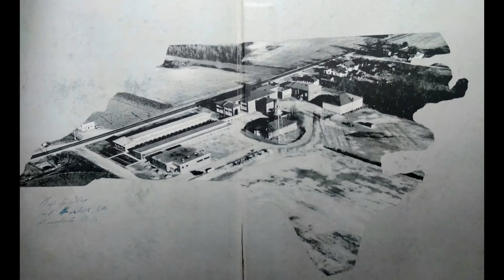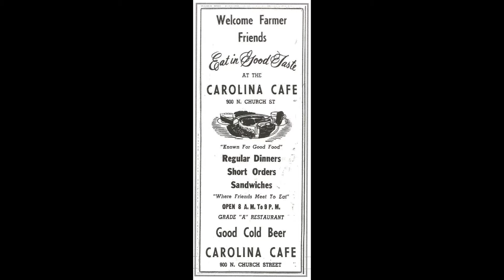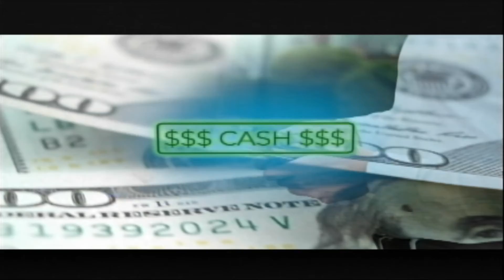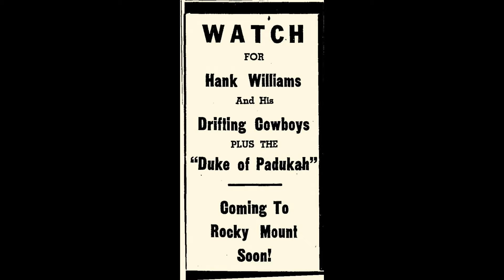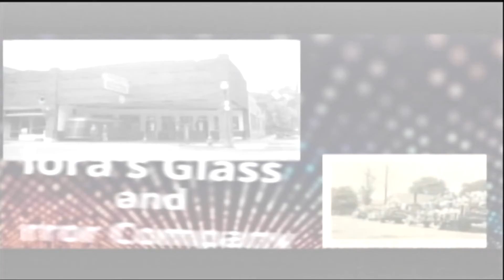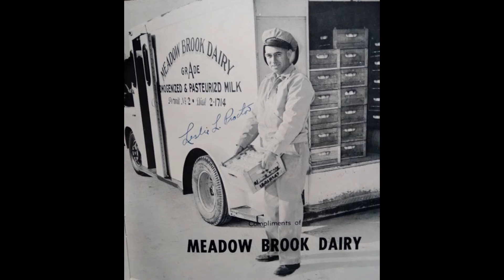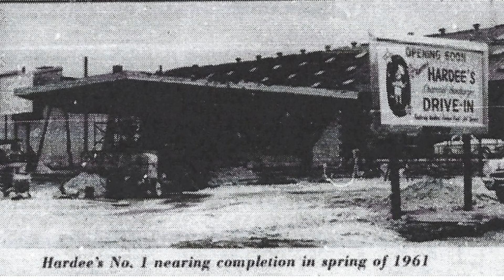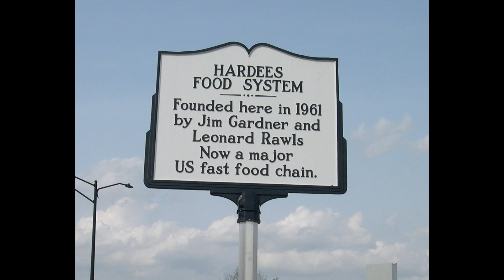Wayback Wednesday, Schools in Rocky Mount